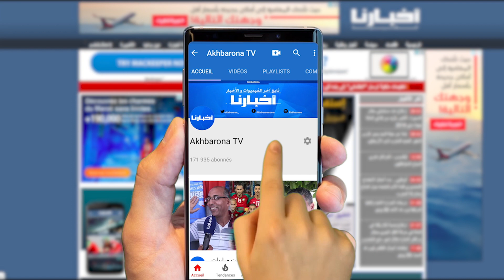وزير الفلاحة في تصريح مثير حول عيد الأضحى